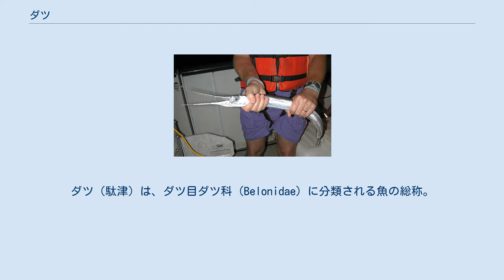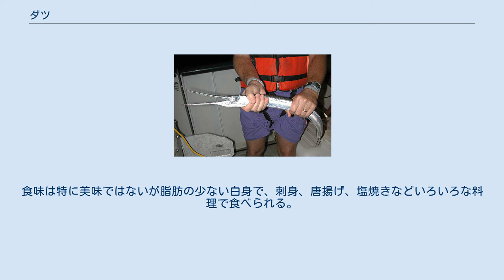ダツ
ダツ（駄津）は、ダツ目ダツ科（Belonidae）に分類される魚の総称。
狭義にはその中の一種 Strongylura anastomella の和名である。
英名はニードルフィッシュ（Needlefish）。
 全世界の熱帯・温帯域から10属・32種が知られ、うち日本には4属・8種が分布する。
日本のダツ類は浅い海に生息するものばかりだが、日本以外の熱帯域には汽水域や淡水域に生息する種類がいる。
 同じダツ目のサヨリやサンマと同じく、前後に細長い体を持つが、ダツ類は両顎が前方に長くとがるのが特徴で、英名のNeedlefish（針の魚）もここに由来する。
両顎はわずかに湾曲し、後方では閉じることができない。
また、顎には鋭い歯もある。
 背中側の体色は青いが、体側から腹面は銀白色をしている。
ひれは小さく、胸びれ以外のひれは体の後半部に集中する。
骨は青色や緑色をしており気持ち悪がられることが多いが、肉は半透明の白色で食用となる。
 サヨリ、サンマ、トビウオ、メダカなどと同じダツ目に属し、これらと同じように沿岸域の表層（水面に近い所）に群れをなして生活する。
尾びれをすばやく振って高速で泳ぎ回り、おもに小魚を捕食する。
 捕食の際は小魚の鱗で反射した光に敏感に反応し、突進する性質がある。
暗夜にダツが生息する海域をライトで照らすと、ダツが激しく突進してきてヒトの体に突き刺さることがあるので夜間の潜水はとくに注意が必要である。
実際にダツが人体に刺さって死傷する事故も発生しており、沖縄県の漁師には、鮫と同じくらいに危険視されている。
ダツが刺さった時はむやみに抜くと出血多量に陥る場合があるので、抜かずにダツを殺してから慎重に病院に行く。
 繁殖期は初夏で、藻場に集まり産卵する。
卵は直径2mm-3mm程度の球形で、表面の付着糸で藻類に絡みついて発生する。
 釣りや定置網、刺し網などの沿岸漁業でよく漁獲されるが、顎も歯も鋭いので取り扱いには注意を要する。
食味は特に美味ではないが脂肪の少ない白身で、刺身、唐揚げ、塩焼きなどいろいろな料理で食べられる。
 オキザヨリ Tylosurus crocodilus マルダツ、ダス、ラス、アオサギ、ダイガンジ（九州地方）、ナガサレ（九州地方）、シジャー（沖縄方言）など